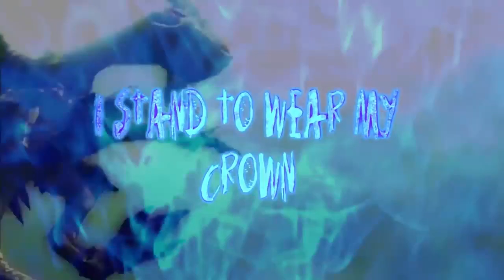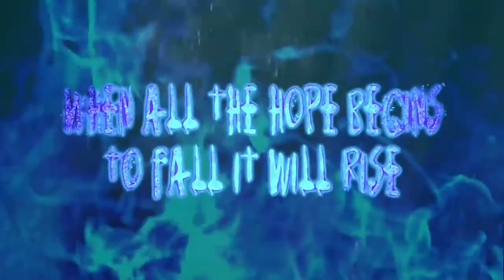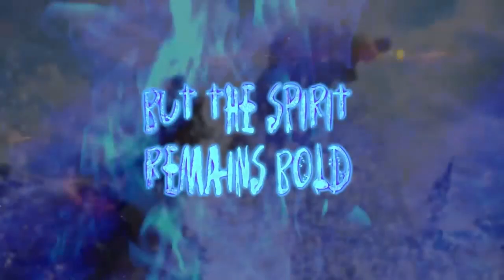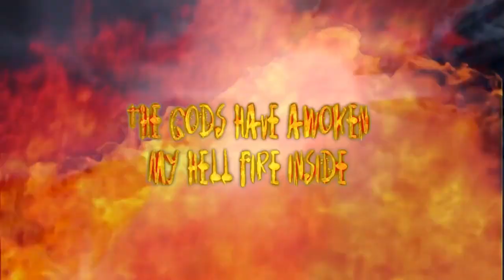I'm On The Hunt (Vocals Only) DAGames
Song: I'm On The Hunt